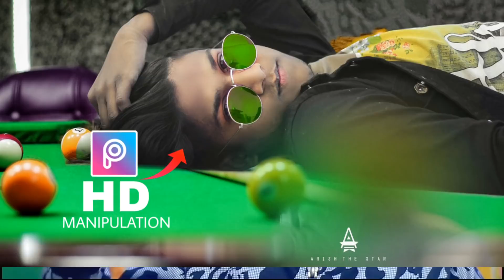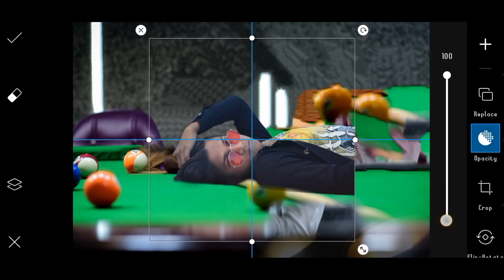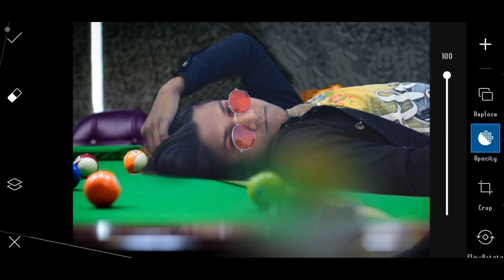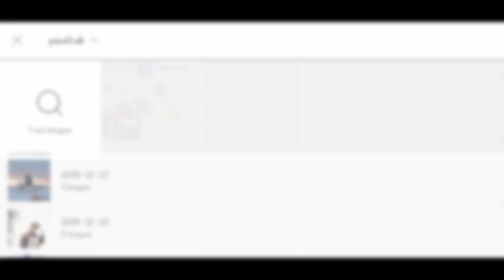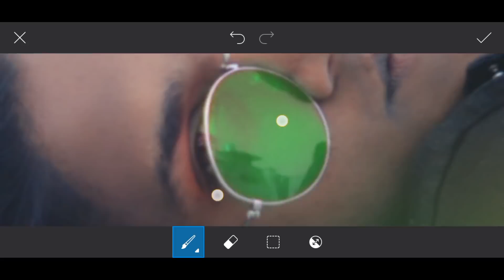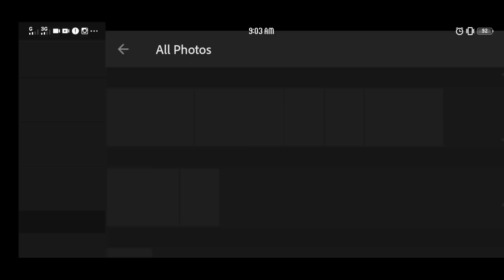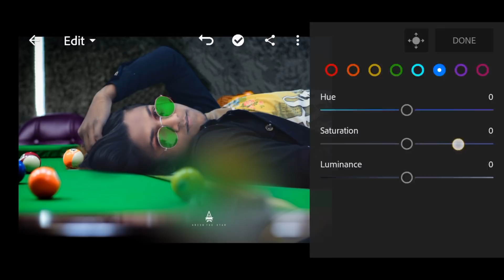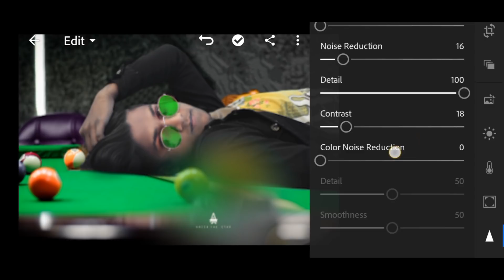8 ball 🎱 pool photo editing in picsart || Picsart pool photo manipulation 2020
About...

So guys video me aapko bhut aasani sikha dene wali manipulation hai or guys jo bhi background and png isme use hui hai sab ki link niche hai👇 insta par follow krna or apne bhai ka channel subscriber krna

Background or png👉

Your Queries 👇
1. picsart 2020 photo editing
2. 2020 latest photo editing
3. 2020 latest manipulation in picsart
4. 2020 latest photo editing in picsart
5. 2020 happy new year editing
6. 2020 vijay mahar editing
7. picsart
8. lightroom
9. Picsart se photo kaise banaye
10. vijay mahar
11. picsart 2020 editing